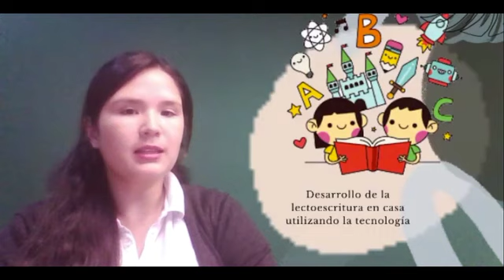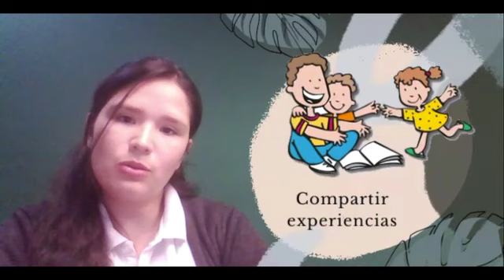"Desarrollo de la lectoescritura en casa, utilizando la tecnología"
Aprendamos ejercicios y tips para divertirnos con los niños y niñas en su proceso de lectoescritura, utilizando la tecnología.